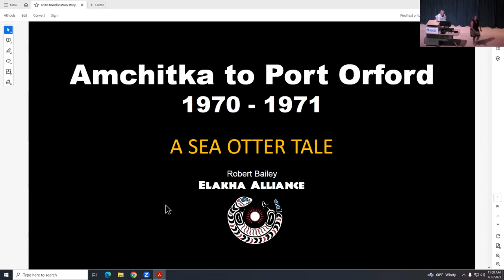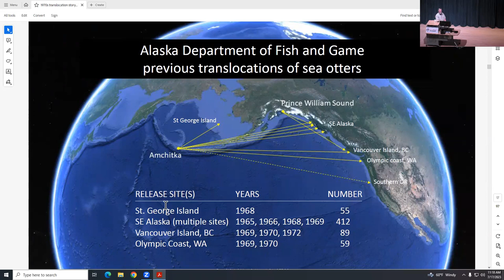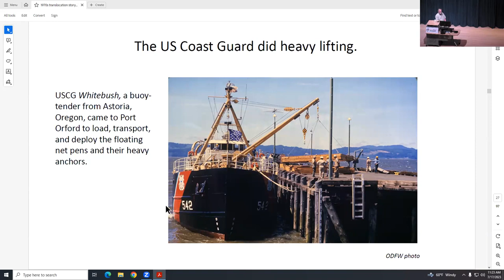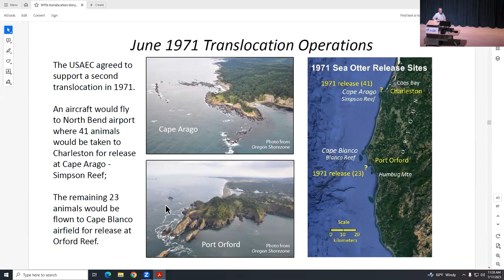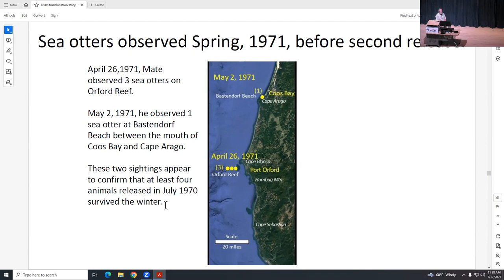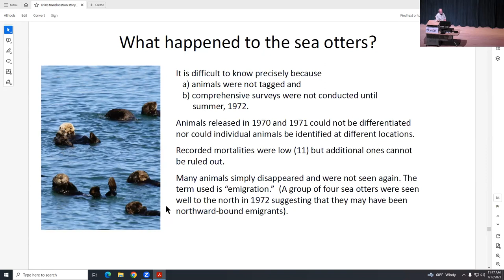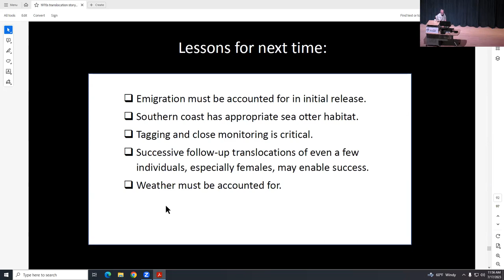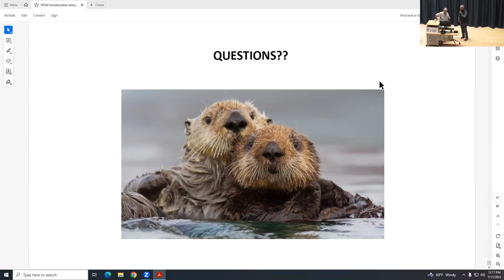1970s Sea Otter Reintroduction, July 17, 2023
Speaker: Bob Bailey, Board President of the Elakha Alliance

Topic: A SEA OTTER TALE: Amchitka to Port Orford 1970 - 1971
 In the summers of 1970 and 1971, a total of 93 sea otters were flown from Amchitka Island, Alaska, to Port Orford and Coos Bay for release into the ocean. 25 sea otters survived. For nearly ten years they made themselves at home on Blanco Reef, Simpson Reef and other sites. They even had pups. But gradually their numbers dwindled and by 1981, all were gone.  What happened? Why were they brought to southern Oregon in the first place? What can we learn from this episode as we think about returning sea otters to the Oregon coast?  Come learn about this fascinating piece of history on the southern Oregon coast and join the discussion afterward.